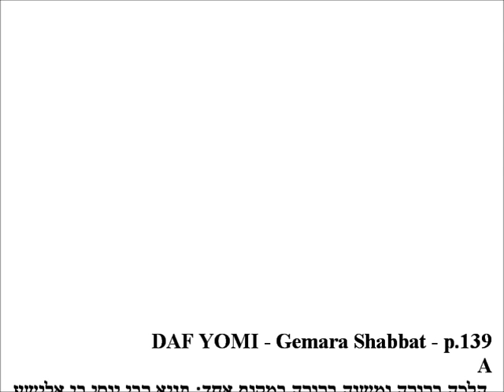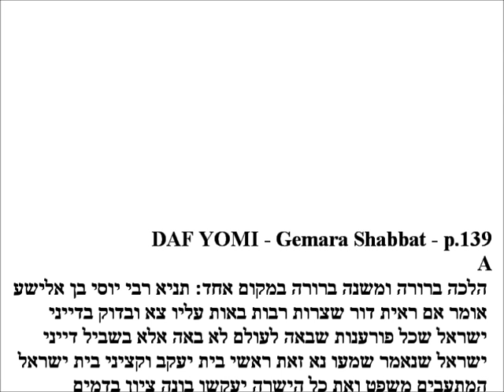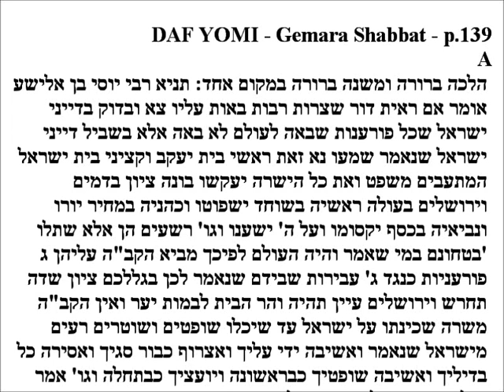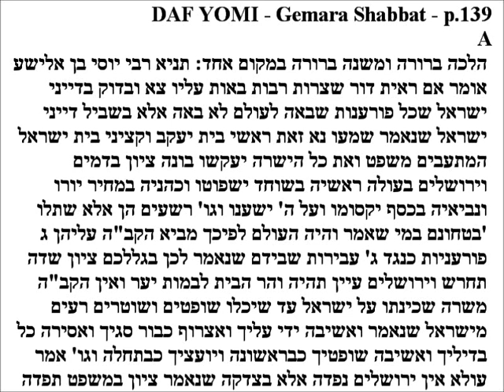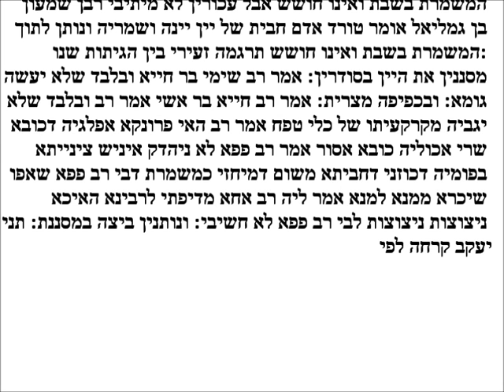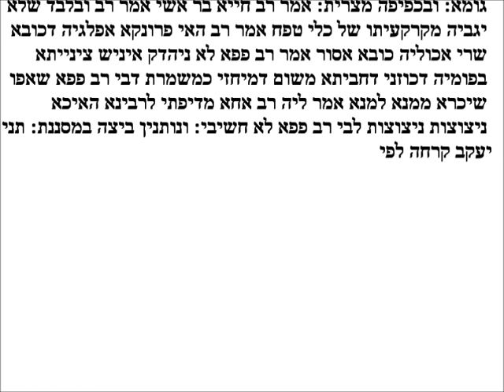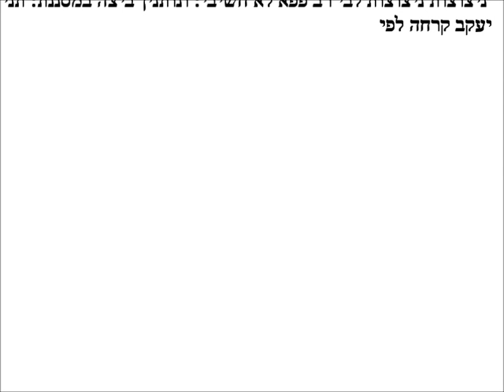Daf Yomi - Gemara Shabbos p.139